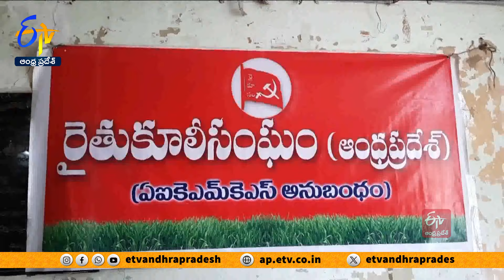సమస్యల పరిష్కారం కోసం ఏలూరులో మహాసభలు | Farmers Hold Mahasabhalu | Demands For Solving Of Problems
రైతు కూలీలు ఎదుర్కొంటున్న సమస్యల పరిష్కారం కోసం ఏలూరులో రైతు మహాసభలను నిర్వహిస్తున్నామని రైతు కూలీల సంఘం అధ్యక్షుడు రాంబాబు తెలిపారు. ఈ మహాసభలకు వ్యవసాయ సంఘం నేతలతో పాటు పలువురు ప్రముఖులు హాజరవుతారన్నారు. గ్రామీణ ప్రాంతంలో వ్యవసాయ కూలీలు, కౌలు రైతుల సమస్యలపై మేధావులతో కార్యచరణ రూపొందిస్తామన్నారు. రైతులు ఎదుర్కొంటున్న సమస్యలను ప్రభుత్వం దృష్టికి తీసుకువెళ్లే విధంగా కృషిచేస్తామన్నారు.